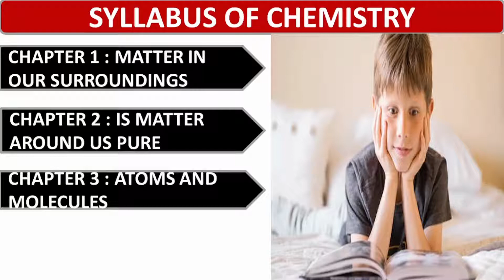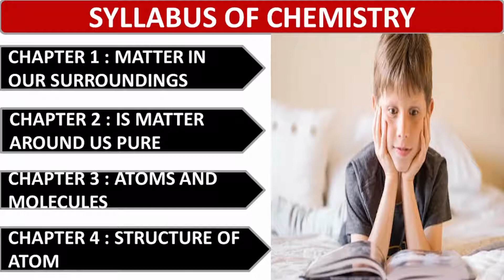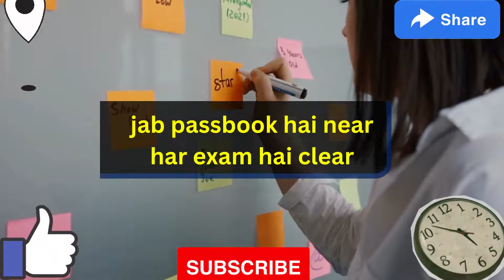SCIENCE- CHEMISTRY SYLLABUS | CLASS 9 | COMPLETE CBSE COURSE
CLASS 9TH CHEMISTRY BANK✍️

Hi, Welcome to PassBook

✅ IN THIS VIDEO, WE ARE WATCHING:

✔️ Class: 9
✔️ Subject: Chemistry
✔️ Detailed Syllabus

if passbook hai near,har exam hai clear..passbook lets have it